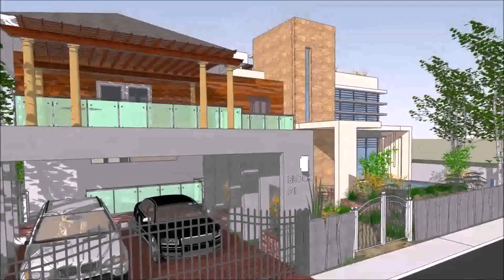Buy Car NY 5% DP